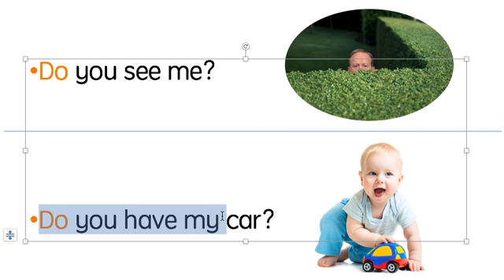sight word "do" for kindergarten